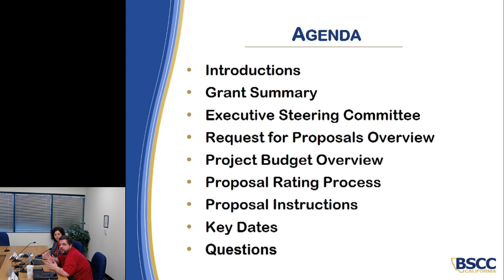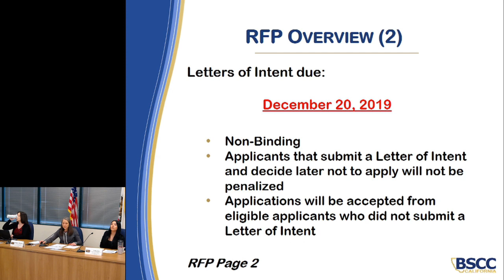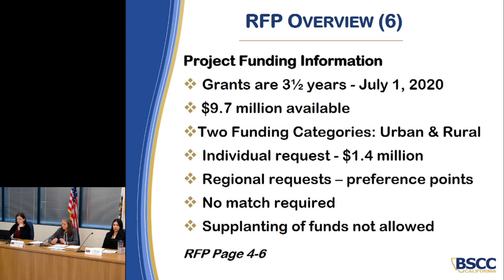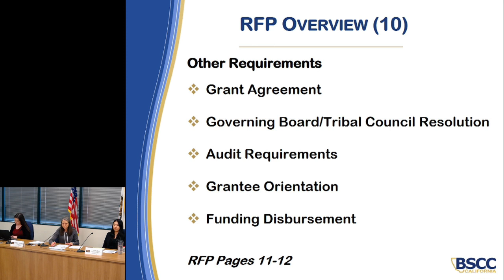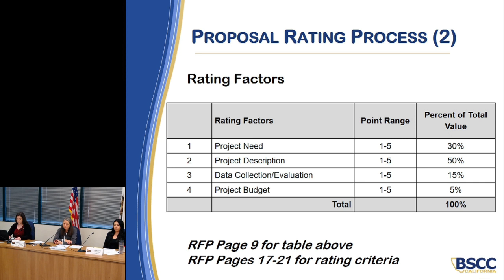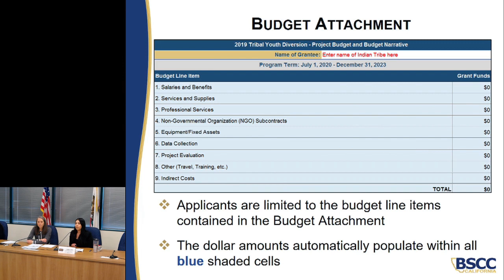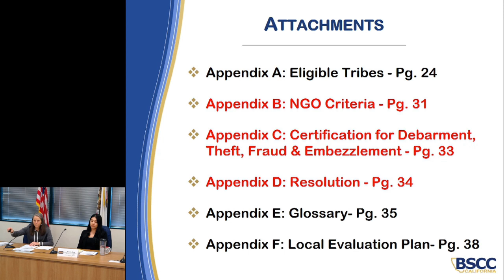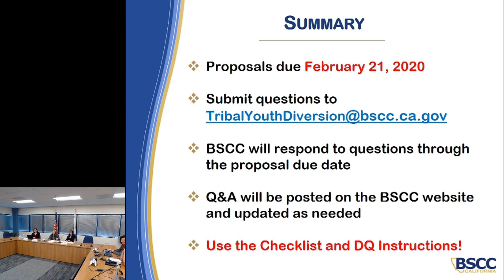Tribal Youth Diversion Bidders' Conference 12/11/19